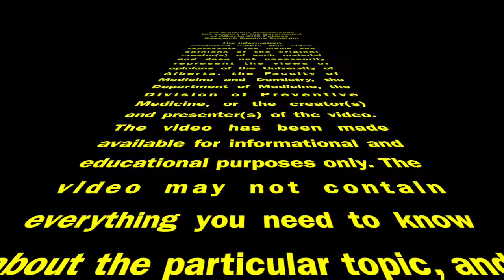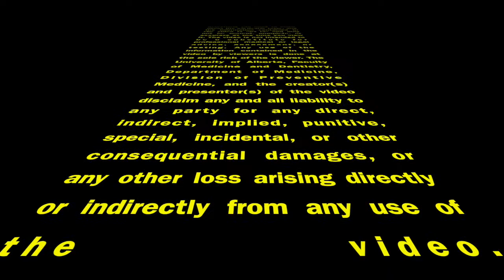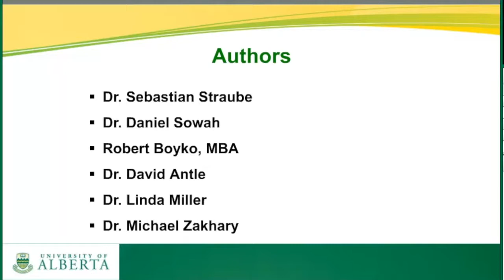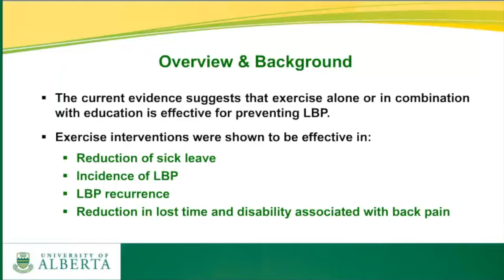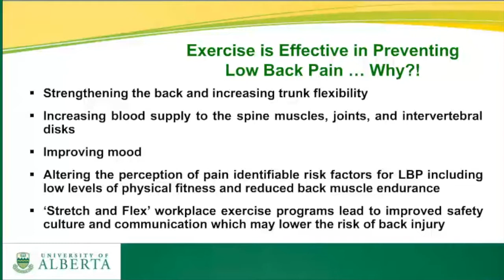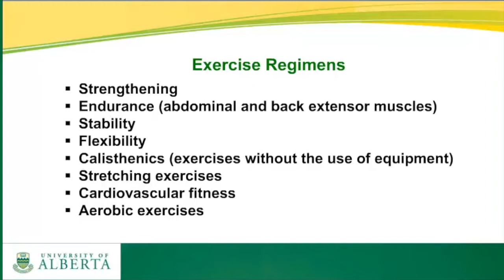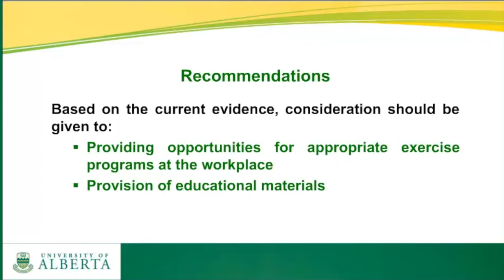Back Pain Webinar (Part 2): Workplace interventions to prevent low back pain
The information contained within this video represents the views and opinions of the original creator(s) of such material and does not necessarily represent the views or opinions of the University of Alberta, the Faculty of Medicine and Dentistry, the Department of Medicine, the Division of Preventive Medicine, or the creator(s) and presenter(s) of the video. The video has been made available for informational and educational purposes only.  The video may not contain everything you need to know about the particular topic, and the information contained in the video is “as is” and may not be current, complete, or accurate at the time you view it. The video is not intended to be a substitute for professional medical or legal advice, assessment, or testing. Any use of the information contained in the video by viewers is done at the sole risk of the viewer. The University of Alberta, Faculty of Medicine and Dentistry, Department of Medicine, Division of Preventive Medicine, and the creator(s) and presenter(s) of the video disclaim any and all liability to any party for any direct, indirect, implied, punitive, special, incidental, or other consequential damages, or any other loss arising directly or indirectly from any use of the video.